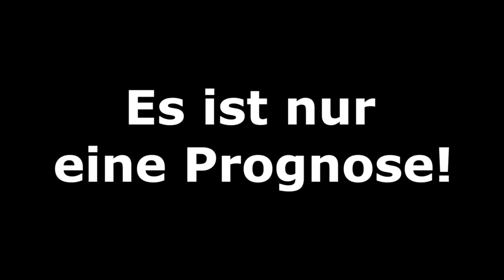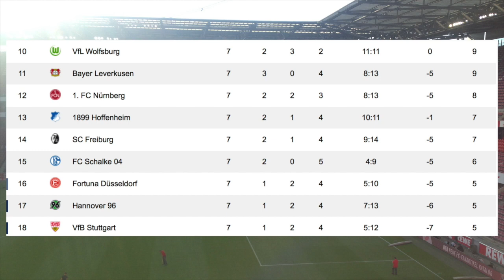Bundesliga Spieltag 7 - Zusammenfassungen [FIFA 19 Prognose] I 2018/19 Deutsch (HD)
Meine CPU-Einstellungen: In dieser Reihenfolge:
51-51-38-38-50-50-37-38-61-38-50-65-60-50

Inspiration: EA - Electronic Arts (deutsch)